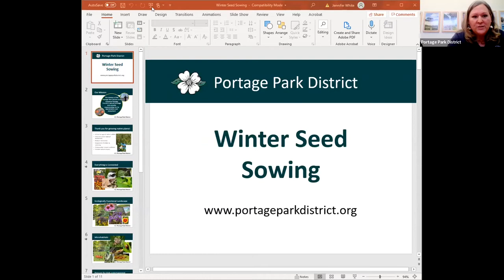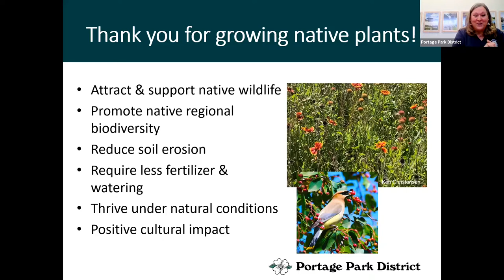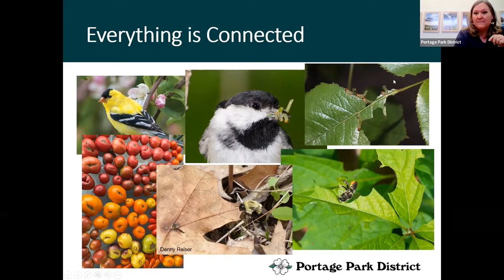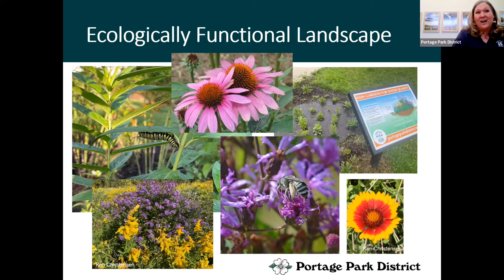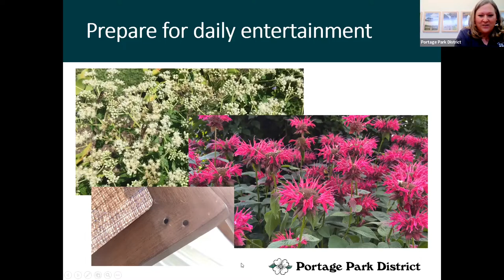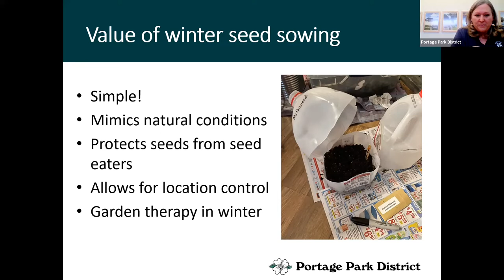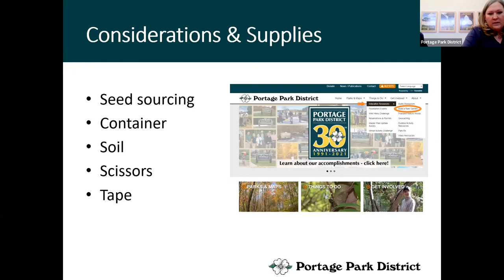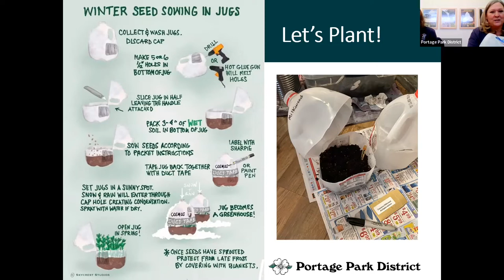Winter Seed Sowing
Learn a simple technique to sow native seeds and why it is important for our local ecosystems!